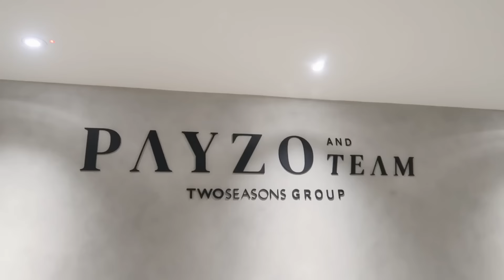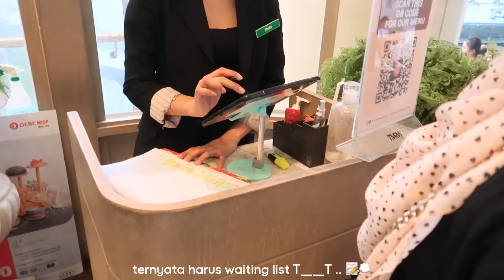DATE VLOG 🧸🤍 : grwm, salon appointment, dinner at monsieur, tuker kado!! 𐙚₊˚⊹♡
thankyou so much for watching guyss, ily all 💋

⋆ ˚｡⋆୨♡୧⋆ ˚｡⋆

links :
~ ♡ tweed blazer (type A, white)

faq :
~ ♡ camera : canon g7x mark ii & iPhone 12 Pro
~ ♡ editing apps : Final Cut Pro X
~ ♡ thumbnail : adobe photoshop